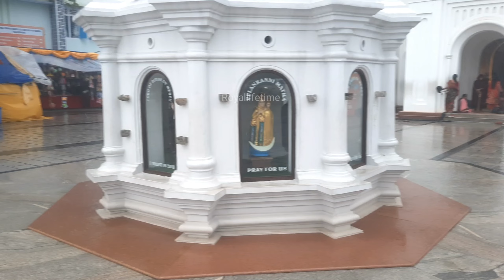Beautiful vallarpadam Church#Vallarpadam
Beautiful vallarpadam Church